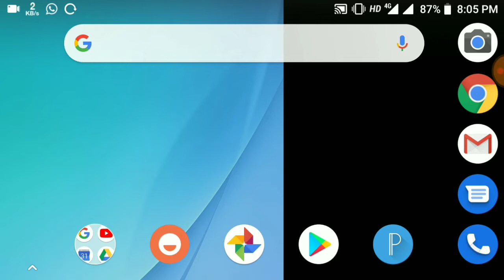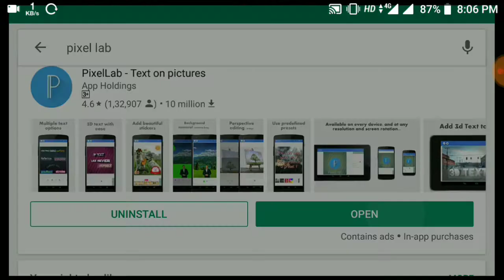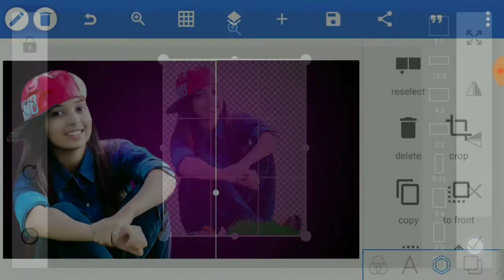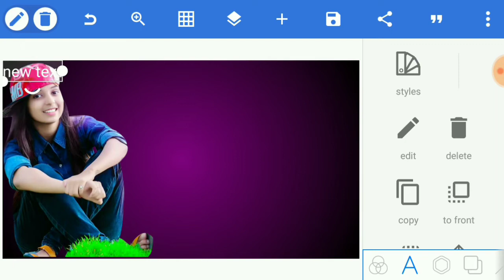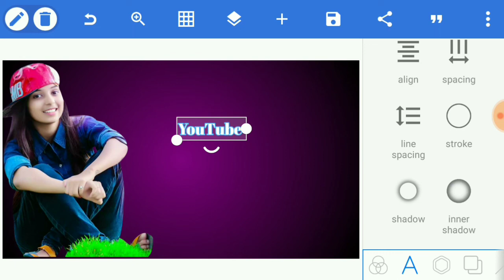2019 YouTube ka thambnail Kaise banaye (full tutorial)2019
2019 YouTube ka thambnail Kaise banaye (full tutorial)2019

2019 YouTube ka thambnail Kaise banaye (full tutorial)2019